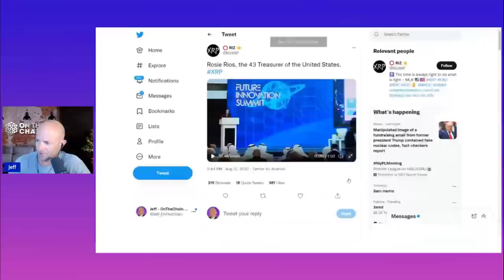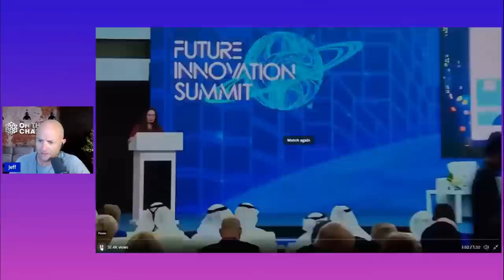XRP - Ripple - Rosie Rios At Future Innovations Summit 2022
JEFF

CHIP